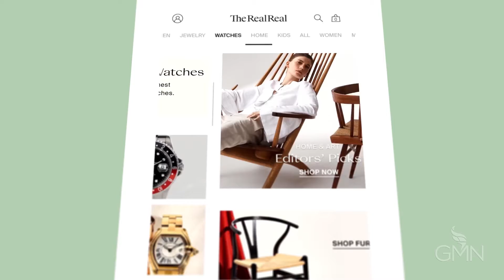Do Whatever it Takes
TheRealReal sells gently-used luxury goods, from shoes to coats to handbags. The products sell, but Julie's first roadblock was tracking down the goods. Listen to her description of TheRealReal's early days, when she handled roles from U-Haul driver to phone operator.